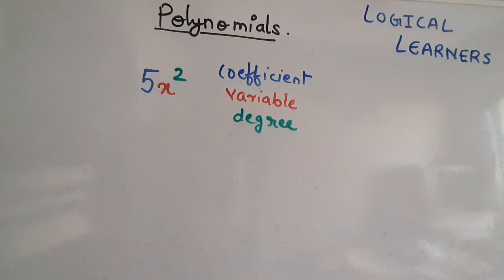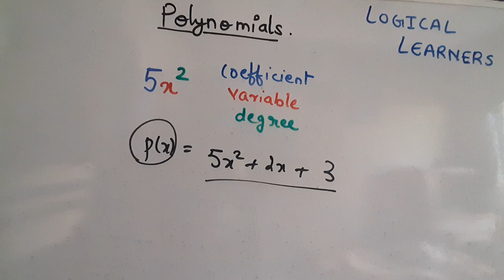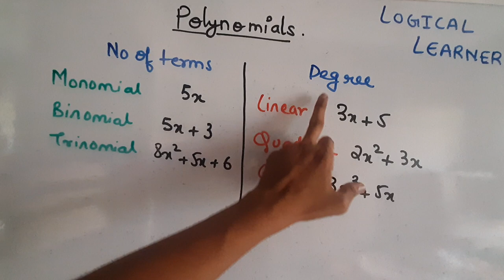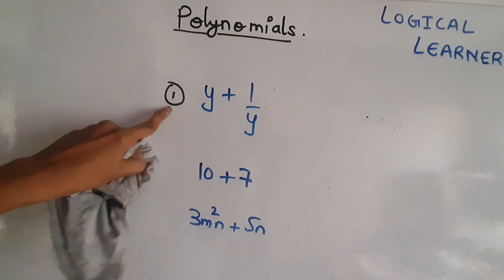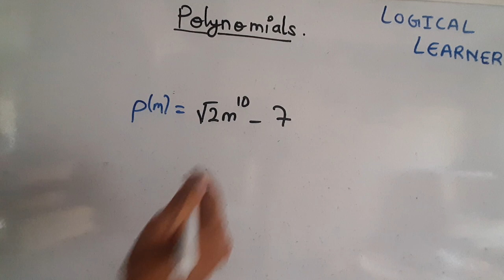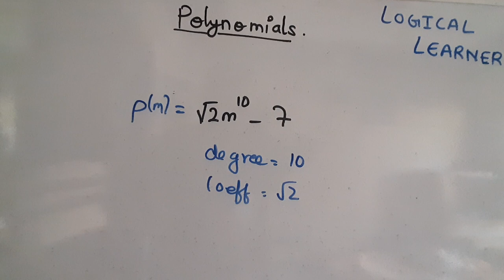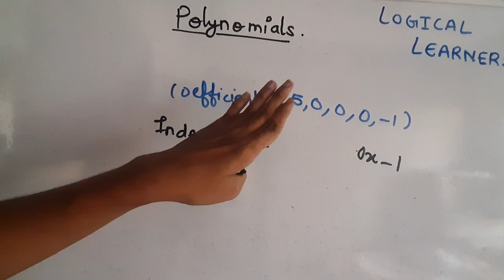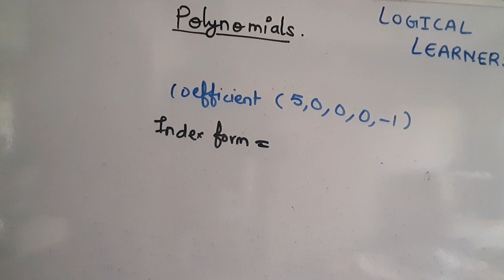What are Polynomials | Types of Polynomial | Introduction of Polynomials | Class 9